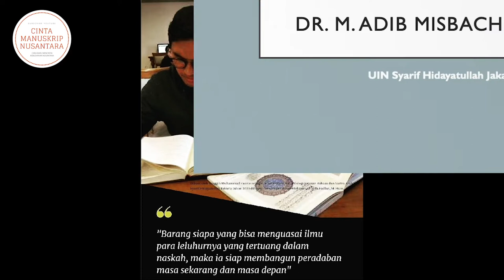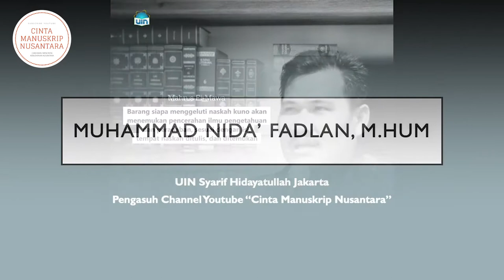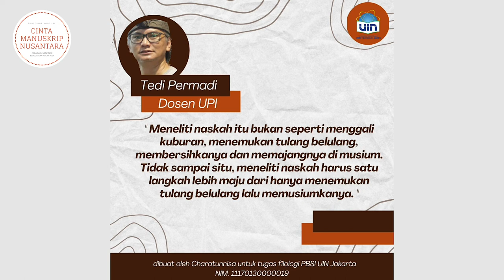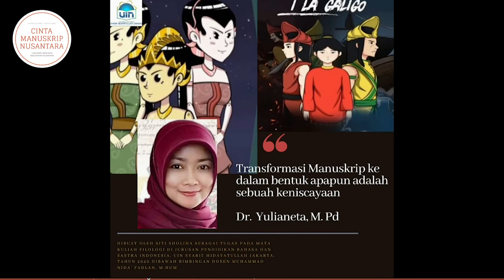Manuskrip Nusantara di Mata Filolog Muda Indonesia | Cinta Manuskrip Nusantara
Kumpulan quotes pentingnya merawat kebudayaan dan manuskrip Nusantara:

1. Aditia Gunawan, MA (Perpustakaan Nasional RI)
2. Ahmad Ginanjar Sya’ban (Universitas Nahdlatul Ulama Indonesia)
3. Dr. M. Adib Misbachul Islam (UIN Syarif Hidayatullah Jakarta)
4. Dr. Mahrus el-Mawa (IAIN Syekh Nurjati Cirebon)
5. Muhammad Nida Fadlan, M.Hum (UIN Syarif Hidayatullah Jakarta)
6. Dr. Pramono (Universitas Andalas)
7. Dr. Tedi Permadi (Universitas Pendidikan Indonesia)
8. Dr. Yulianeta (Universitas Pendidikan Indonesia)

Quotes ini merupakan buah karya perkuliahan Filologi di UIN Syarif Hidayatullah Jakarta tahun 2020. Disebarluaskan untuk menginspirasi kelestarian budaya dan geliat pernaskahan di Indonesia.